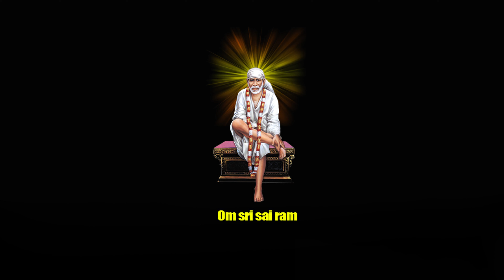Endi Manasa Keduthuta | Gana Rajesh Love Failure Song | Mirattalana Gana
Hi Friends,
Welcome to Mirattalana Gana…
Thanks For Your all Supporting

நீங்களும் கானா பாடகர் ஆக வேண்டுமா..?
உங்கள் கானா பாடல் YOU TUBE பில் பிரபலம் ஆக வேண்டுமா..?
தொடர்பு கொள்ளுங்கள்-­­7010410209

Singer - Gana Rejesh
Lyrics -  Gana Sudhakar, Pena Premji
Starring - Gana Reajsh, Swetha
Direction - Karthi, Sarath
Camera Man - John Kennady (Mirattalana Gana_Admin)
Editing - John Kennady (Mirattalana Gana_Admin)

I am looking for some kind of Constructive or Positive Feedback.